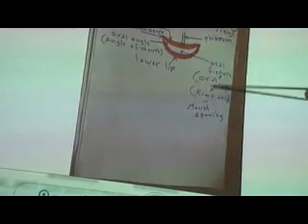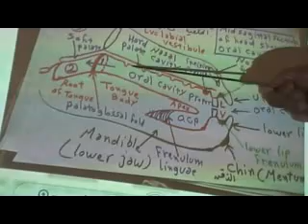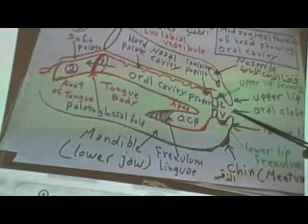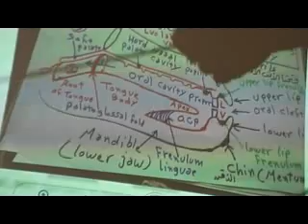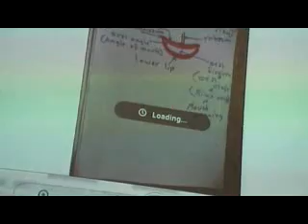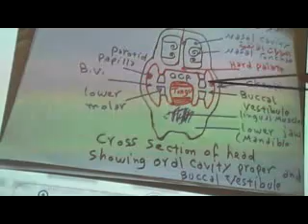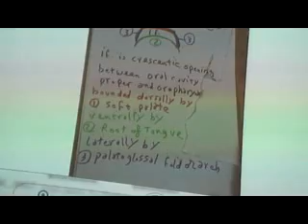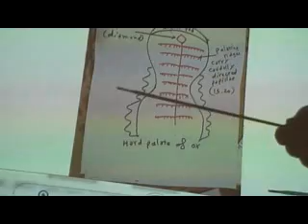أستاذ دكتور حاتم بهجات التجويف الفمي جزء أول ب